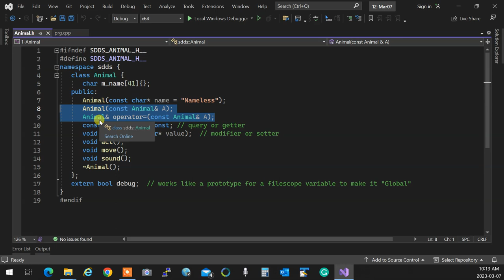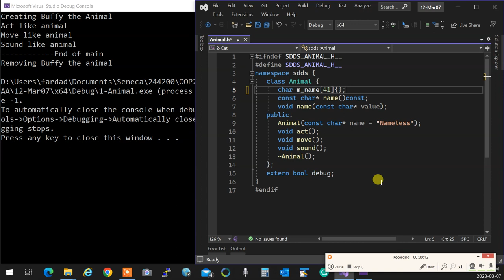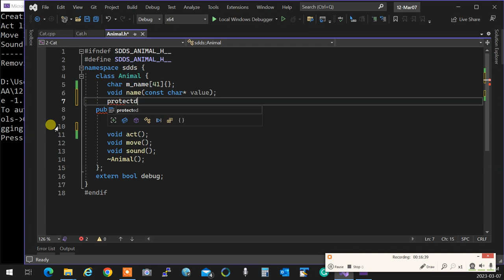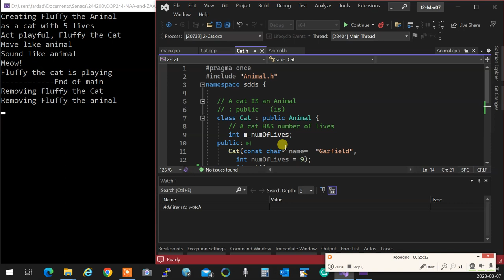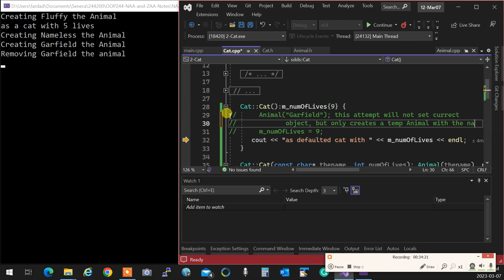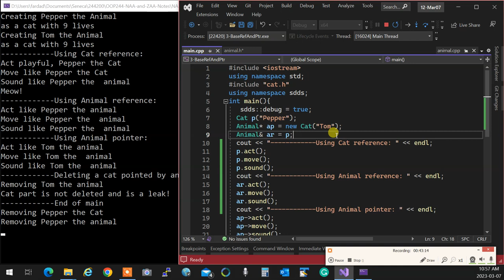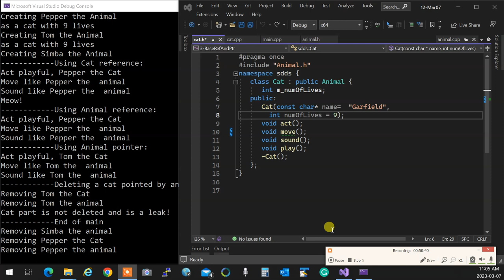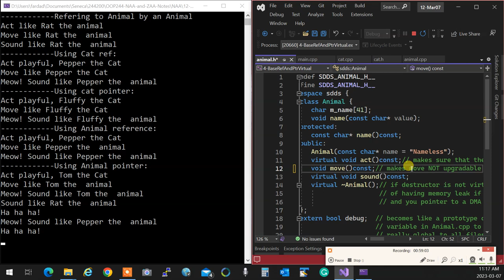(12) OOP244 NAA - 2231 - Derived classes and Virtuals